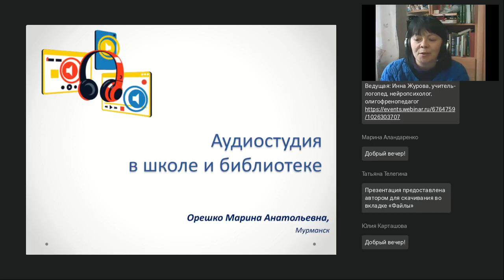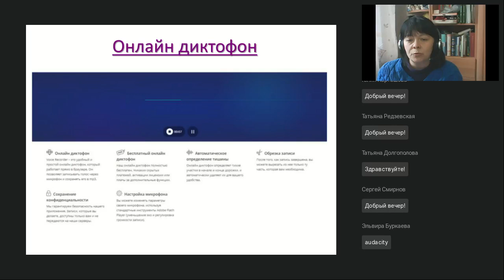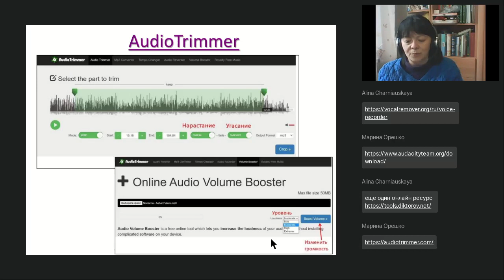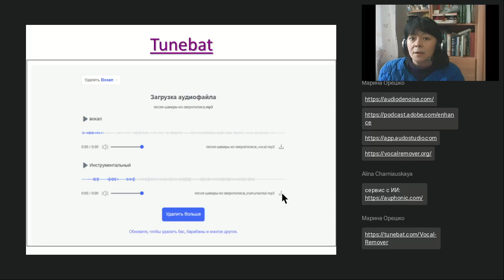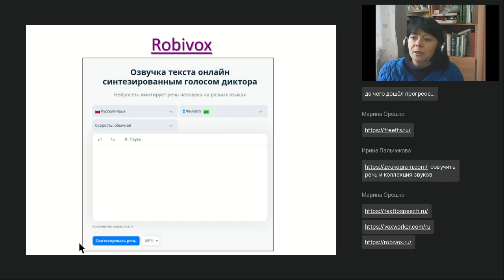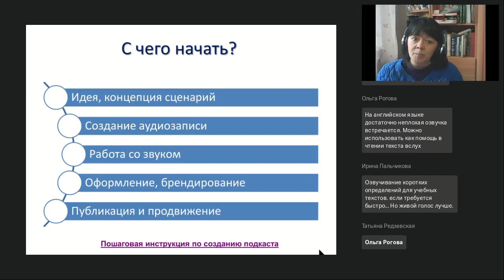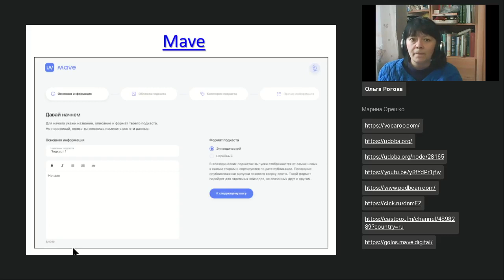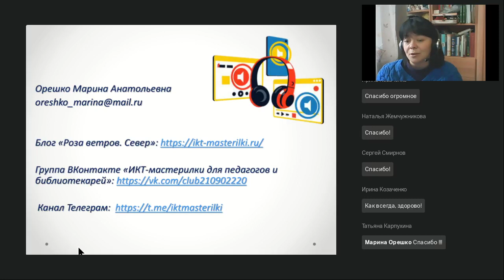Аудиостудия в школе и библиотеке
Вебинар
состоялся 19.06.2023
Ведущая вебинара:

Вебинар расскажет о разных форматах аудиопродукции, которую можно создавать в школе и библиотеке (озвученные презентации, аудиоистории, подкасты, виртуальные аудиотуры), а также о несложных Интернет-сервисах, которые помогут в этой работе.